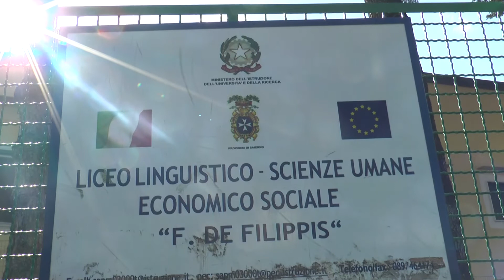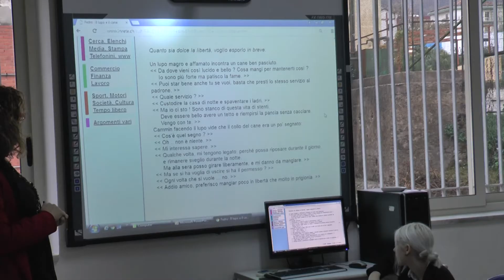De Filippis Galdi open day di orientamento per i ragazzi delle medie